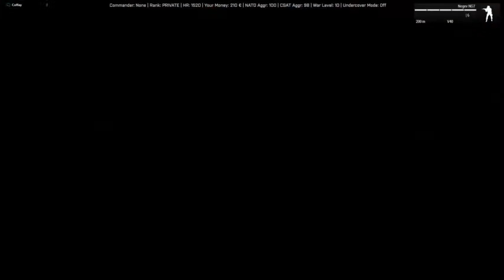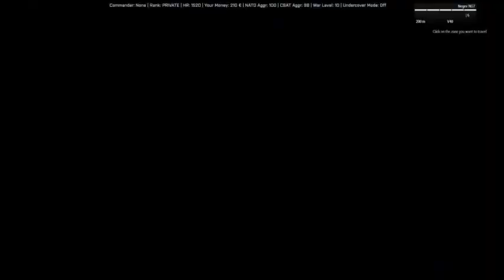ARMA 3 RESISTANCE OF ALTIS PART 4!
We launched a strike against the enemy Outpost to extend our forces into the NATO bases south of our Head Quarters to keep our southern flank from being hit by enemy infantry after that we start to plan our next move.